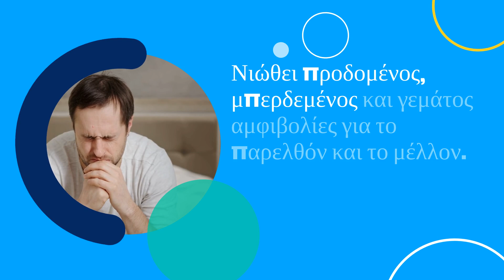Η Συγκινητική Ιστορία Ενός Ανύπαντρου Πατέρα: Τα Τρίδυμα Παιδιά και η Αποκάλυψη Έξι Χρόνια Αργότερα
### Περιγραφή:
Ανακαλύψτε την απίστευτη ιστορία του Τζόρνταν Φοξ, ενός ανύπαντρου πατέρα που μεγαλώνει τρίδυμα μετά τον θάνατο της συζύγου του, Κίρα.. Έξι χρόνια αργότερα, ο Τζόρνταν μαθαίνει την αλήθεια για τα παιδιά του από έναν άγνωστο άνδρα, τον Ντένις, στον τάφο της Κίρα.. Το βίντεο εξερευνά τη συναισθηματική αναταραχή του Τζόρνταν, θέματα αγάπης, απώλειας και ταυτότητας, και αποκαλύπτει μια συγκινητική ανατροπή.. Δείτε πώς ο Ντένις, ο εν διαστάσει πατέρας της Κίρα, γίνεται ένας τρυφερός παππούς για τα τρίδυμα.. Αυτή η συγκλονιστική ιστορία θα σας συγκινήσει και θα σας εμπνεύσει..